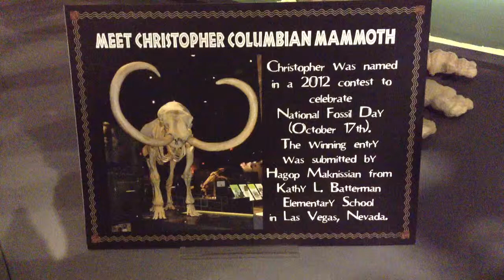MUSEUM MAMMOTH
To see the permanent exhibits of the Nevada State Museum you have to get to the entry portal where you meet the huge Christopher Columbian mammoth. The state museum collects, interprets, exhibits and preserves Nevada's heritage for present and future generations. Info (An iPad mini HD video upload)